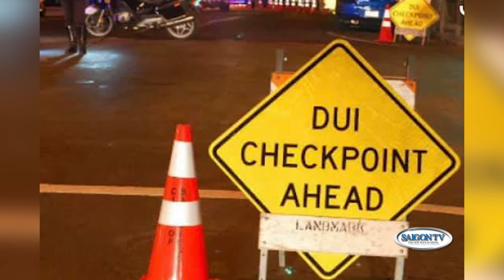Ông gốc Việt cho nổ ATM để lấy cắp tiền mặt ở San Diego📺Tin Địa Phương Sáng 27/08